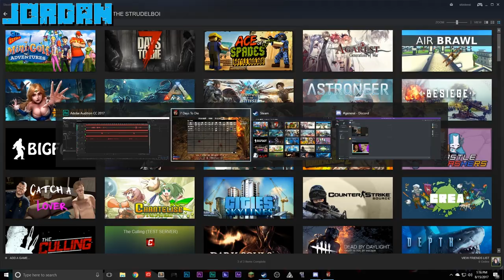Let's Play 7 Days To Die | Day 1 Find Logan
Another start to 7 Days To Die where we spend the entire time getting together and kill zombies.